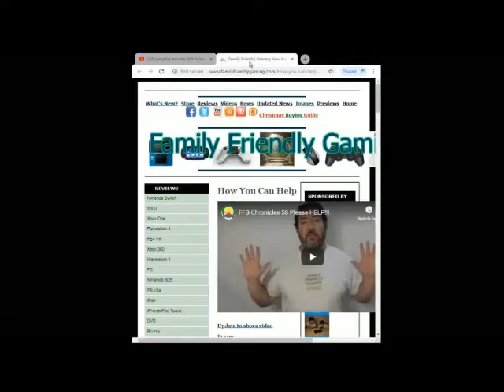New Super Mario Bros 2 3DS Episode 6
Family Friendly Gaming is pleased to share this game play video for New Super Mario Bros 2 3DS.